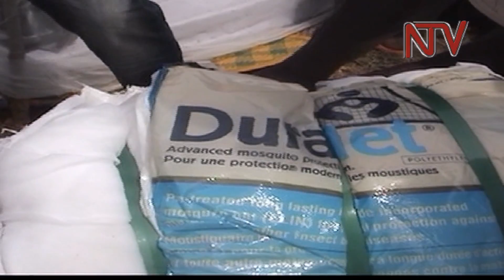VP Sekandi warns against using mosquito nets for fishing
The Vice President of Uganda, Edward Ssekandi, has launched a campaign to distribute over 400,000 mosquito nets to eradicate malaria along Lake Victoria shores.